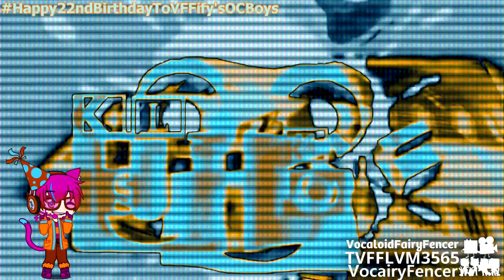{My 22nd Birthday Special 2/5} 8 New Effects for My OC Boys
Happy 22nd Birthday to THMCVM955, MHMMLE335, THMMLE121, THMOLE121, TVVE419, LBHMME215, MVLE917 and I08651!

A.K.A. Crypton Future Media Csupo (2008, Improved Version) in 8 New Effects for My OC Boys

List:
-ElectricTHMCVM955EnsembleLights
-Filmup V6.MHMMLE335
-Radioup V23.THMMLE121
-Videoup V6.THMOLE121
-TVVE419 Electric Module 1.0 {Changed}
-LBHMME215 Stinterles
-FizzyMVLE917Lights
-I08651 Boy Flanged Saw